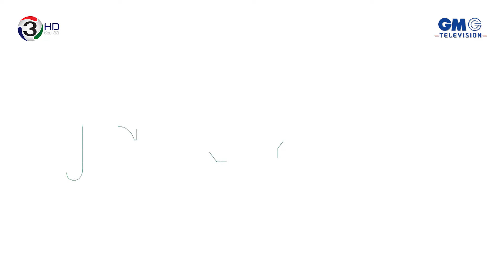สุขกลางใจ ใกล้แค่เอื้อม EP 6 เพชรบุรี 3/4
Journey the Series "แก๊งเฟี๊ยวเที่ยวทั่วไทย" Season 4 "สุขกลางใจ ใกล้แค่เอื้อม"
ออกอากาศทุกวันพฤหัสบดี ทาง ช่อง 3 HD
นักแสดงนำ :
- ป๋อ ณัฐวุฒิ
- จียอน
- ติช่า The Face

อำนวยการผลิต  : คุณปกรณ์
ควบคุมการผลิต : พี่เอื้อง อภิรดี
ผลิตโดย           :  ถ่ายสะดวก
กำกับฯ              : กัลป์ หงษ์รัตนาภรณ์
ผู้ช่วยฯ              : บอล ประกาศิต
ดูแลการผลิต    : พี่หนิง - เหมี่ยว - มด
เขียนบท           : เรนโบว์
กำกับภาพ        : กัลป์ หงษ์รัตนาภรณ์
                          ทีมงาน An Ant Studio

เป็นงานที่สนุกมากๆ ได้เที่ยว ได้ถ่ายทำ ได้ทำงานกับทีมงานรู้ใจ
ขอบคุณทั้งเบื้องหน้า-เบื้องหลัง-ทุกๆฝ่าย-ทุกๆคน ที่ให้เกิดงานนี้ขึ้นมา